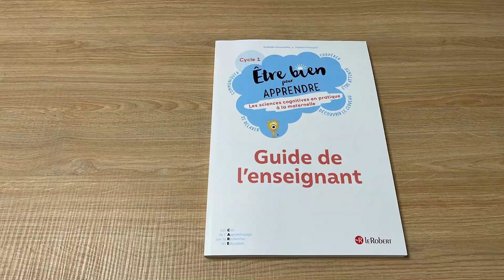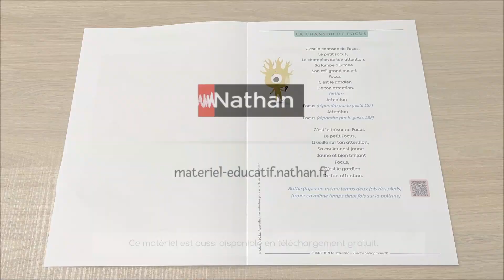Être bien pour apprendre - Les sciences cognitives en pratique à la maternelle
Cet outil propose une pédagogie bienveillante fondée sur l'apprendre à apprendre, la coopération entre élèves et le bien-être des enfants ; ainsi qu'une démarche qui améliore la concentration des élèves, facilite la communication et favorise un bon climat de classe.